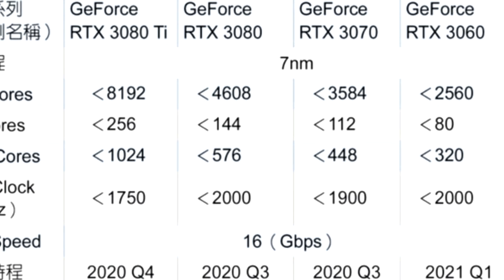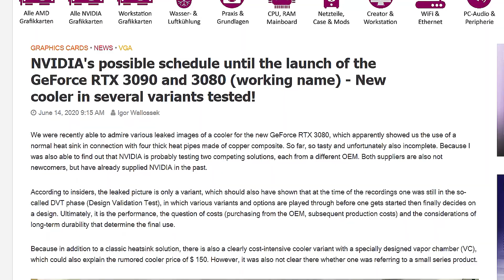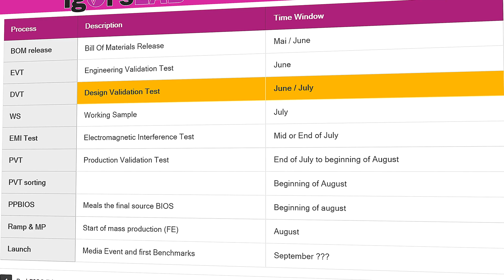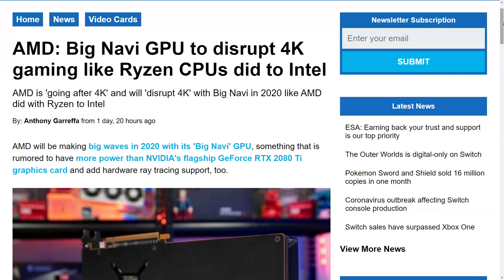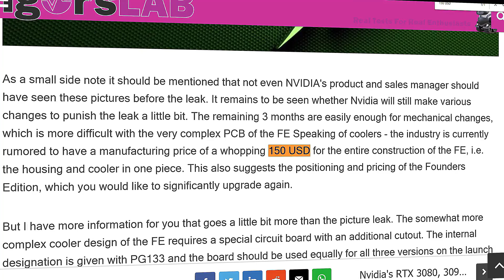Release Dates LEAKED For RTX 3080 + RTX 3090! Nvidia ‘Ampere’ GeForce News!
Today we look at leaked document possibly revealing nvidia's upcoming ampere RTX 3080 & 3080 release dates!  Nvidia's upcoming Ampere GPUs are said to be between 50-70% faster at half the power draw vs nvidia ‘turing’ rtx 2000 series.

Nvidia RTX 3090 Ti + 3080 Specs, Performance & Price!